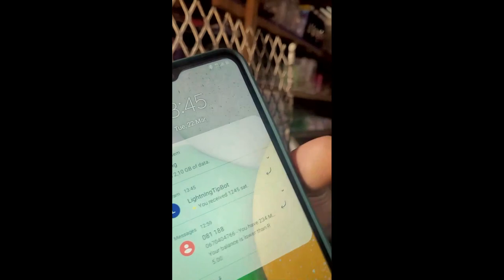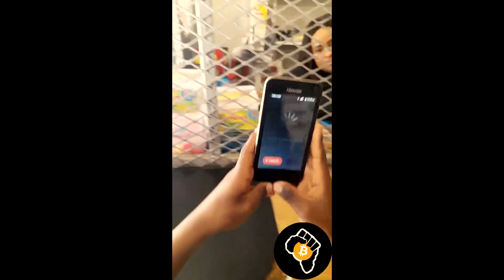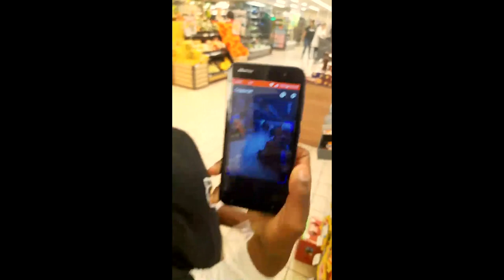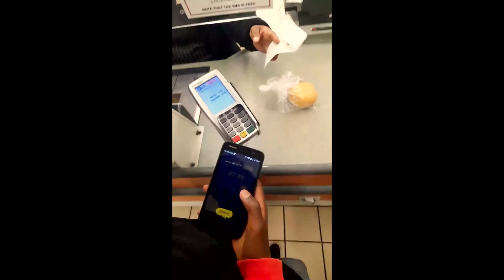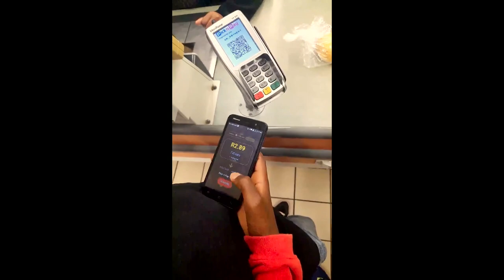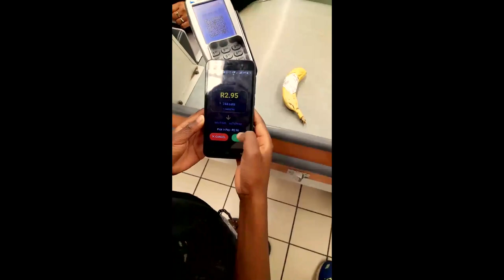Hermann Vivier - Bitcoin Ekasi blends surfing, bitcoin, mentoring and meals for South African kids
Surfing shifts ones focus to longterm goals.
Bitcoin shifts ones focus to longterm goals.
Hermann Vivier talks with Mike Peterson about Bitcoin Ekasi and the changing perspectives of kids in South Africa and how Hermann's successful program mirrors El Zonte's growth pattern.